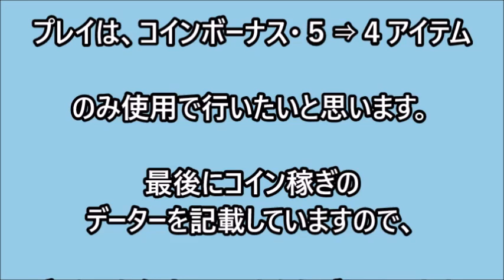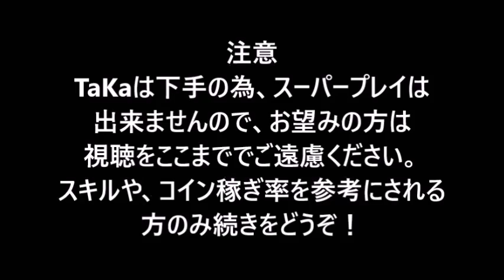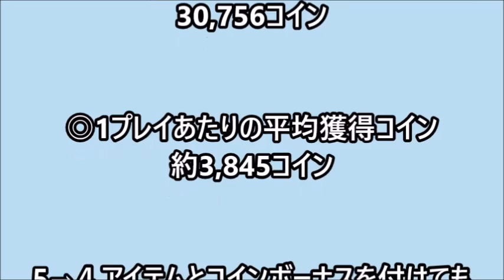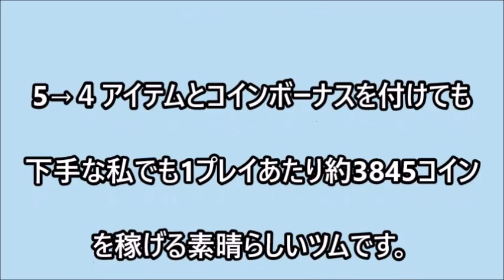【ツムツム コイン稼ぎ】20分間集中コイン稼ぎ！コイン稼ぎ効率の良い野獣 スキルMAXでジャイロプレイ！どれだけ稼げるのか？検証！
◎コイン稼ぎ動画　番外編◎

どうも、プレイヤーTaKaです。

今回は、野獣スキルMAXで、

どれ程コイン稼ぎ出来るか？

コイン稼ぎ率はどうなのか？

を検証してみました。

今回は、20分集中連続プレイで、

一体いくらコインを稼げるのか？を検証してみました。

プレイは、コインボーナス・５⇒４アイテムのみ使用で、

ジャイロプレイで実施します。

最後にコイン稼ぎのデーターを記載していますので、

データーを参考にしてもらえばと思います。

【使用ツム】

☆野獣✩

【レベル・スキル詳細】

☆レベル50（MAX）✩

☆スキル６（MAX）☆

【使用環境】

☆プレイヤー[TaKa]下手プレイ(笑)☆

☆タッチペン（su-pen）使用☆

☆スマホ　[iphone6S」✩

✩20分連続プレイ✩

✩ジャイロ使用✩

✩2回目からプレイ早送り再生✩

✩コイン?％ボーナス＋
ツム種類５→４アイテム✩